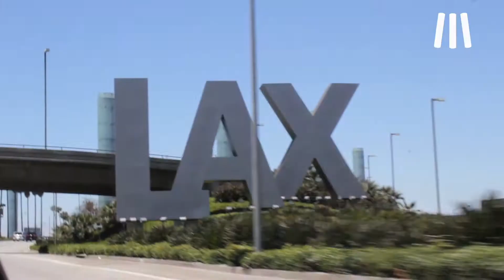MEO Diário - Teaser Mia Rose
Conhece os segredos, o lado pessoal e o dia a dia da Mia Rose nos episódios do MEO Diário! Não percas a estreia exclusiva do 1º episódio no dia 29 de novembro